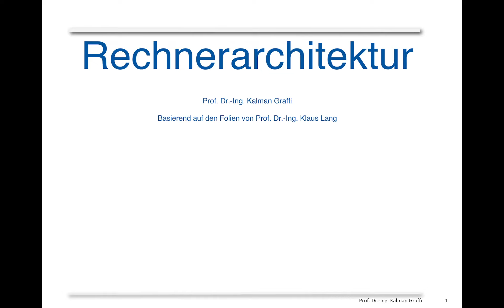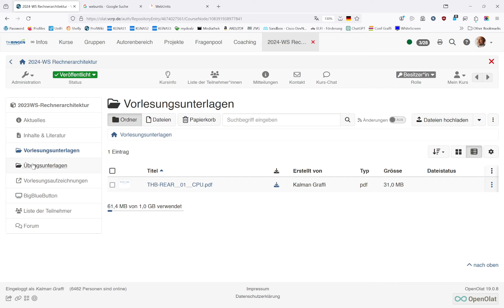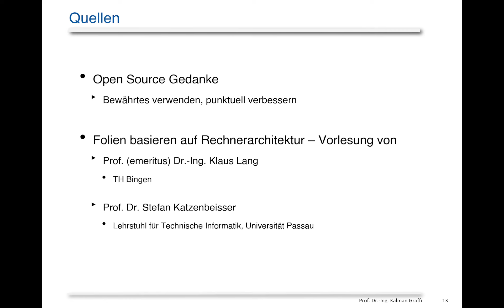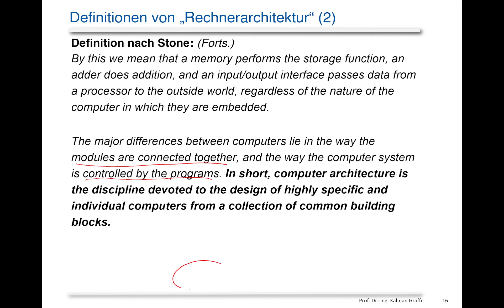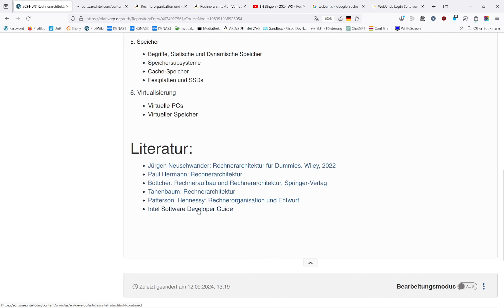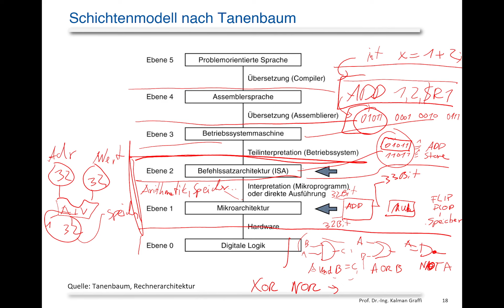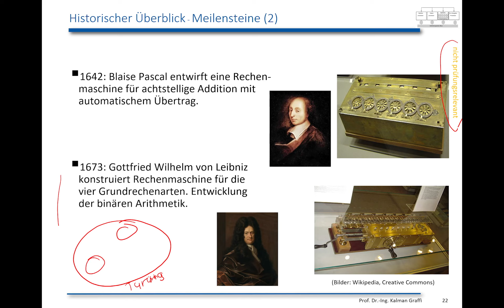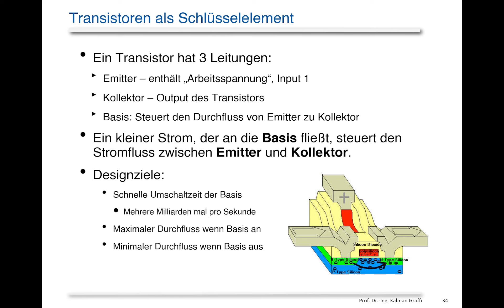TH Bingen - 2024 WS - Rechnerarchitektur - 01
Prof. Dr.-Ing. Kalman Graffi - Netzwerke, Kommunikationssysteme und Cybersicherheit - TH Bingen.
2024 WS - Rechnerarchitektur